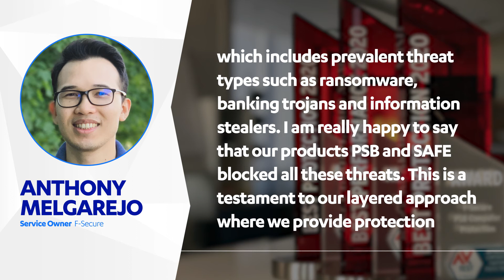F-Secure wins AV-TEST's Best Protection and Best Performance Awards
A leading international and independent service provider in IT security and anti-virus research, AV-TEST institute’s Best Protection award is based on a total of monthly tests of Windows protection throughout the year. Security solutions are tested in real-life settings on how well they protect against threats users are most likely to face, as well as malware infections caused by zero-day attacks from malicious sites and emails.

F-Secure was awarded ‘Top Product’ in all the six tests conducted by the institute in 2020 and consistently earns AV-TEST’s ‘Approved’ designations for protecting macOS and ‘Certified’ designations for protecting Android.